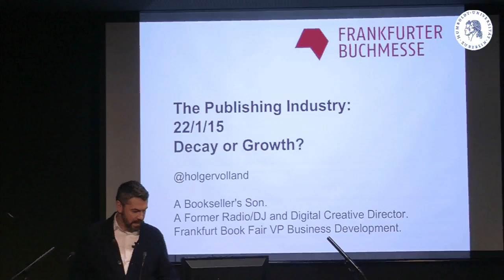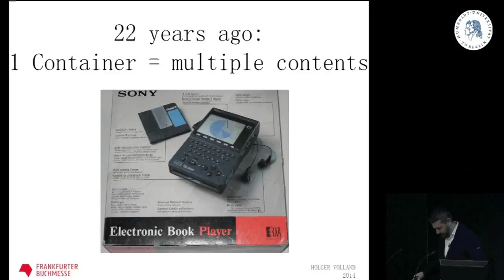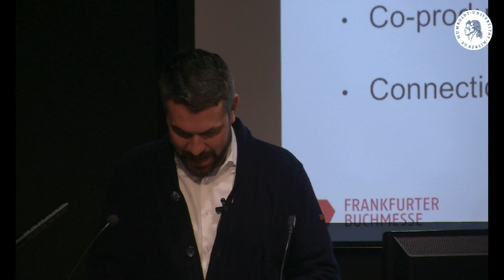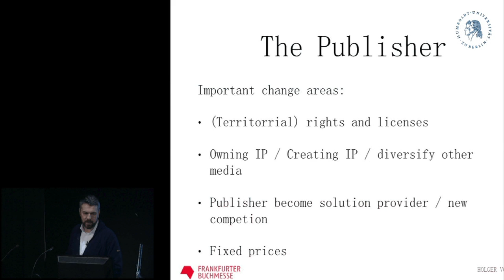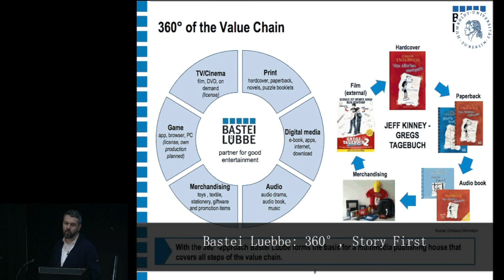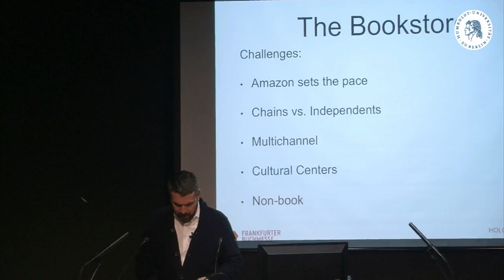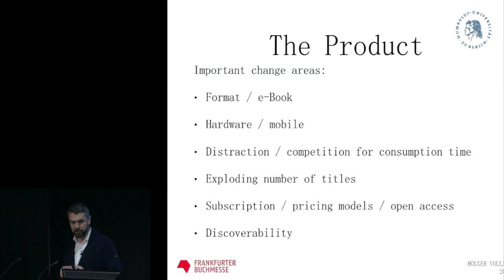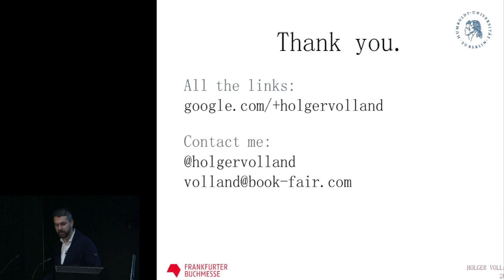The Publishing Industry: Decay or Growth?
Holger_Volland
A Bookseller's Son.
A Former Radio/DJ and Digital Creative Director. Frankfurt Book Fair VP Business Development.

Series Lecture: Digital Value Chain